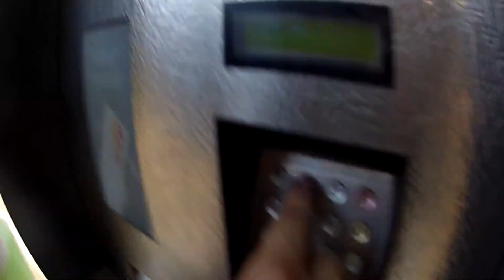Como alugar bicicleta em Sevilha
Como alugar uma bicicleta pelo SEVICI em Sevilha - Espanha